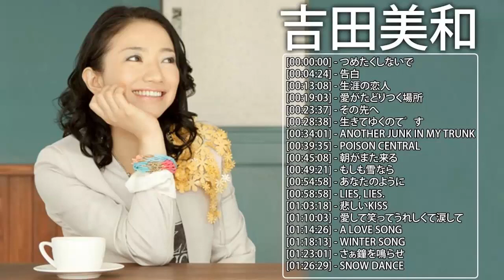吉田美和 メドレー ♫ Miwa Yoshida Best Songs 2021♫ 吉田美和 ベストヒット ♫ 吉田美和 ヒット曲 ♫ 吉田美和 名曲 ランキングa